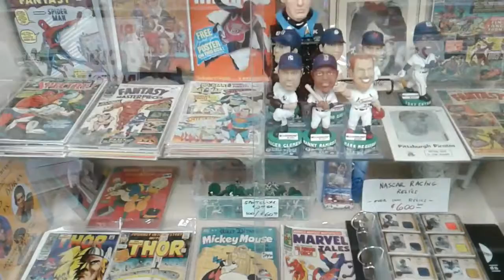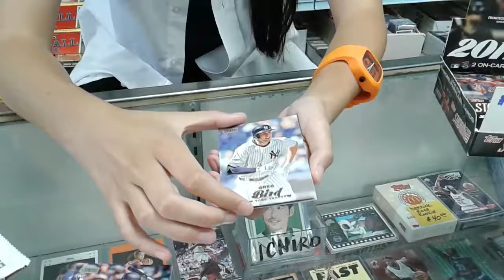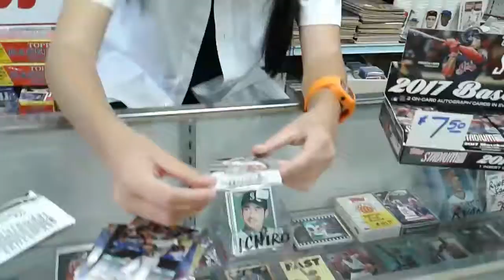More Fun Sportscards in-store 2017 pack breaks.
More Fun Sportscards. Buying and selling sports cards and memorabilia in the South Chicago suburbs and Northwest Indiana for decades!